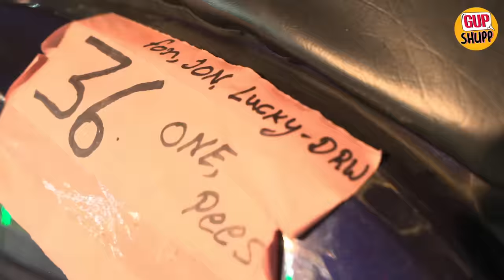Desi family in Mela 🔥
Hello cuties,
Anjali ke mummy aur papa le ke aaye hai usey Mela for the first time. Bahut fun kiya, jhule jhule aur masti kari. Toh grab your popcorns, to watch this fun video "Desi family in Mela" for a full swing experience.

Happy watching :)gupshupp